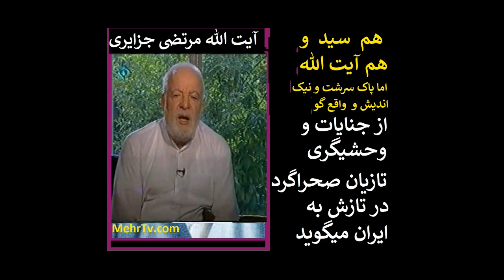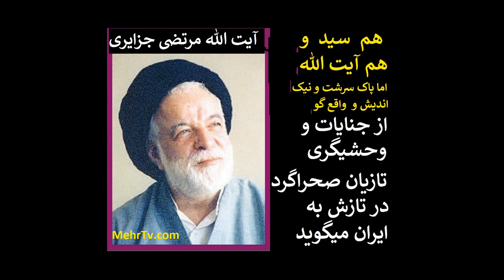این یک آیت الله معتبر و باخانواده و عالم و دانشمند است که از حمله اعراب به ایران میگوید